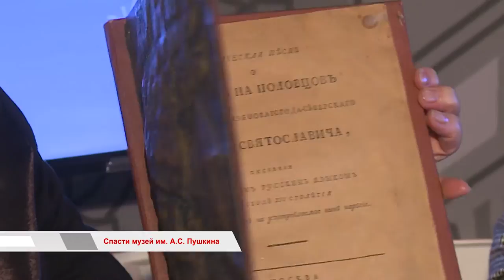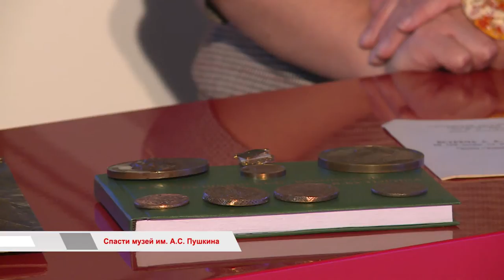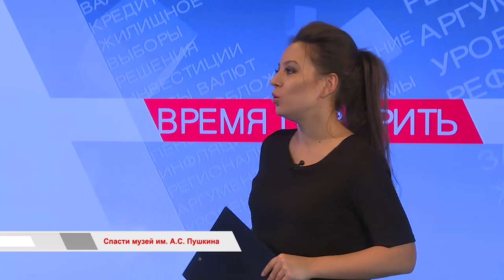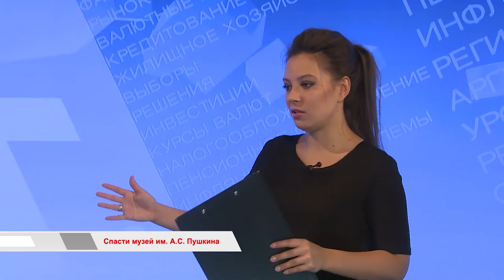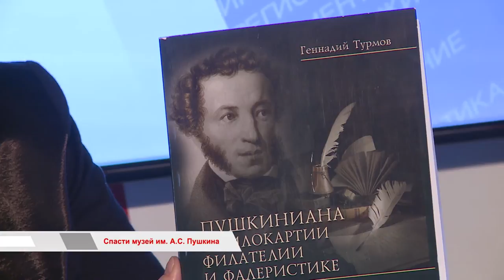«Время говорить»: Спасти музей им Пушкина